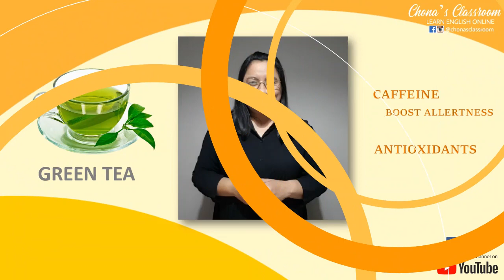12 Best Foods To Optimize Your Brain And Boost Your Memory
The food we eat can have a big impact on our energy, the quality of our health and the functions of our brain. What we eat matters. So, make sure that you eat one or more of these brain foods daily to optimize your brain energy and boost your memory to maximize your learning potential.